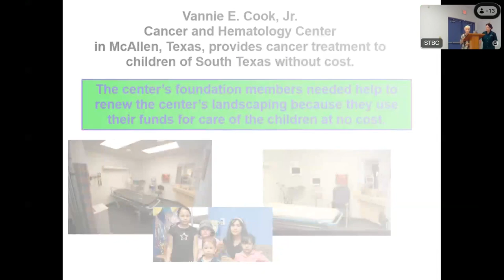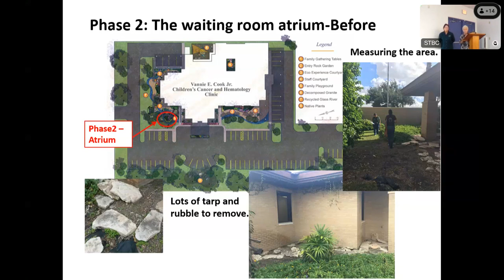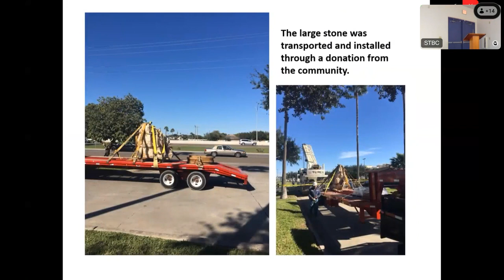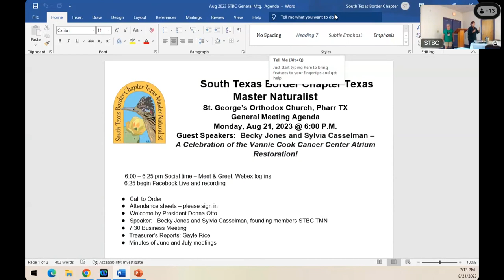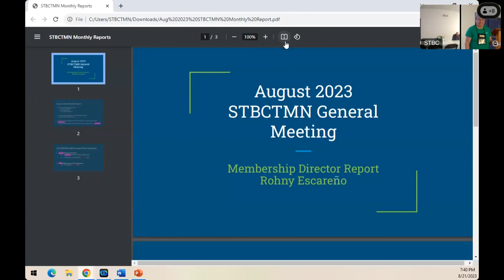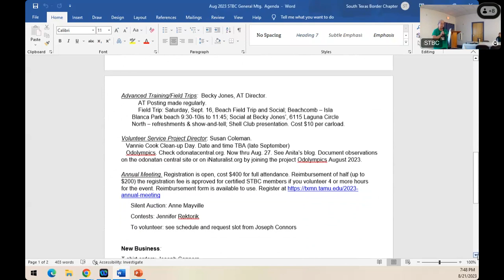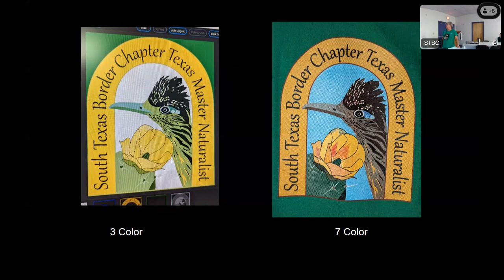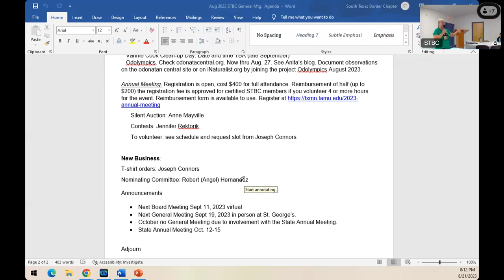Vannie Cook Atrium Project - August Meeting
Since 2016, our Chapter Project has been the renovation of three atriums in the Vannie Cook Children's Cancer Center.  Over the course of several years, chapter members devoted volunteer hours and funds to create a natural respite for the children receiving cancer treatment.  Come celebrate and learn about the completion of this truly unique and worthwhile project.
Founding members of the South Texas Border Chapter, Becky Jones and Sylvia Casselman, will present an overview and slideshow documenting the progress transforming the bare and desolate areas into lush pollinator gardens.  Learn about the native plants chosen to attract butterflies and hummingbirds.